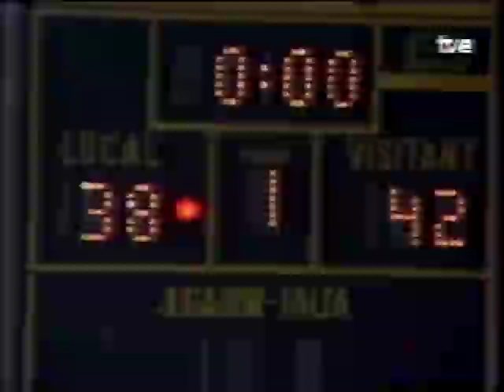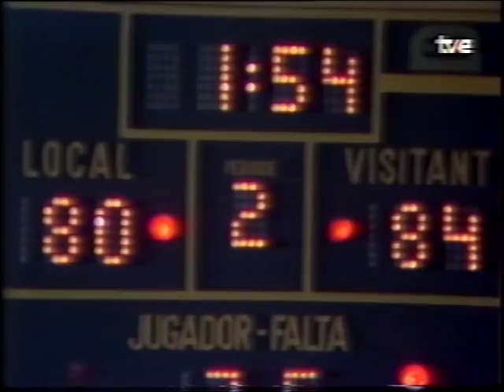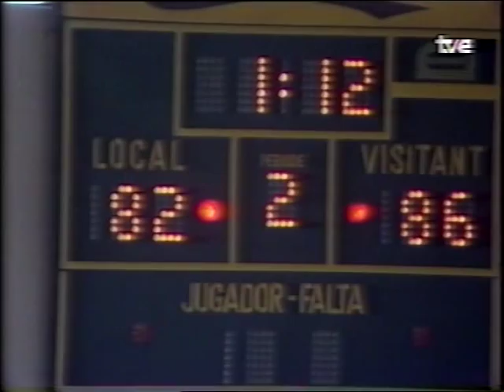Cacaolat Granollers - FC Barcelona (Liga ACB 1986/87)